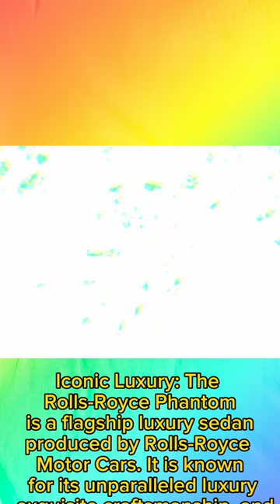Oscar Gutierrez "REY MYSTERIO" Car Collection